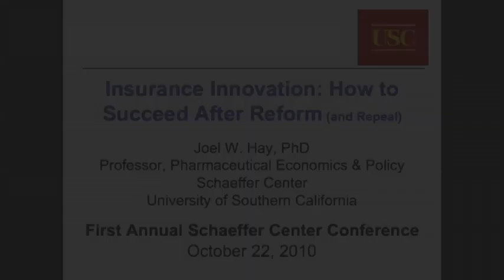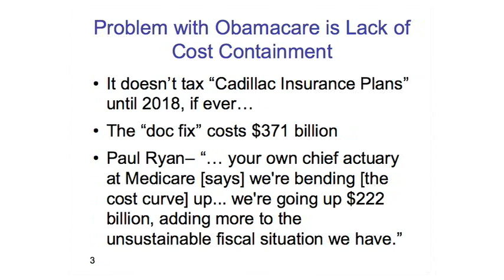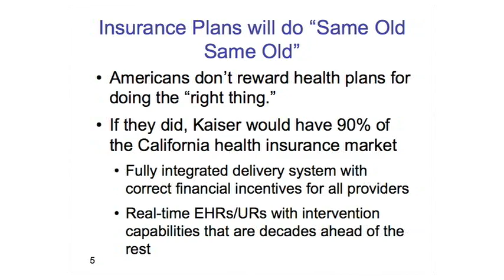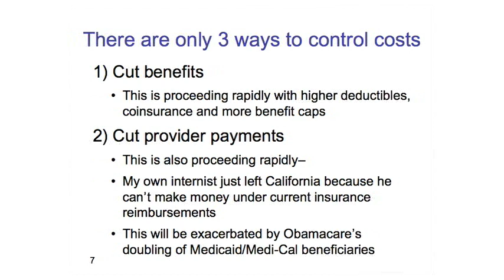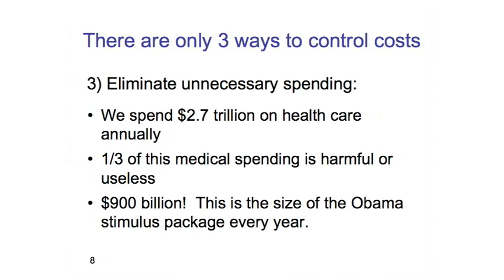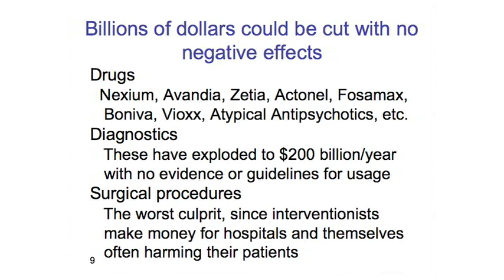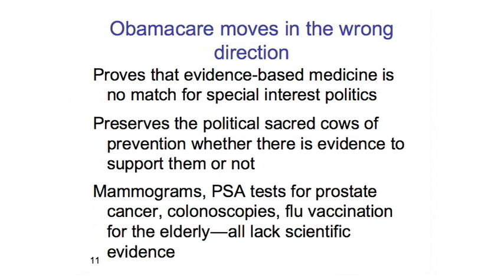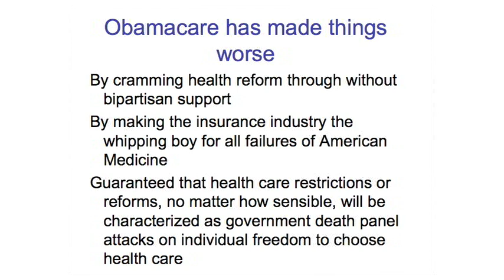Insurance Innovation: How to Succeed after Reform -- and Repeal (Joel Hay)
The USC Schaeffer Center for Health Policy and Economics hosted a conference Oct. 22, 2010, titled, "Health Reform and the Economy: Are They Good for Each Other?" Conference panels examined critical reform issues related to reducing costs, improving quality, ensuring innovation and changing health care delivery. The assembly of renowned speakers from government, academia and industry presented different views -- some were concerned that health reform will not control costs, while others believed that incentives in the new health law for more robust information technology and provider payment reform will begin to bend the cost curve.

In the panel titled "Insurance Innovation: How to Succeed after Reform," panelists Michael Chernew, Jay Gellert and Joel Hay (presentation: "Insurance Innovation: How to Succeed after Reform -- and Repeal") discussed the challenges and opportunities health insurers face in the new environment. Focusing on key insurance provisions of the new law, the question was raised as to whether insurers will continue to practice selection strategies. In contrast, the potential for insurers to keep coverage affordable by innovating in areas such as value-based insurance design and outcomes-based provider payment was also explored.

Learn more about the USC Schaeffer Center for Health Policy and Economics